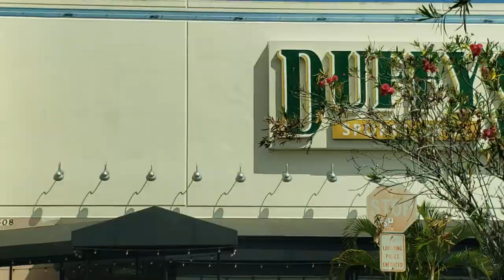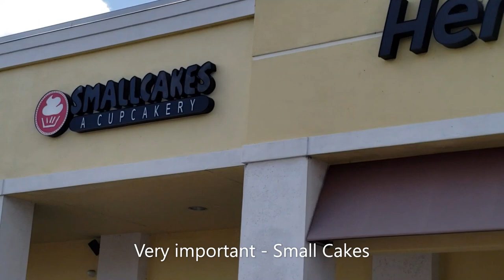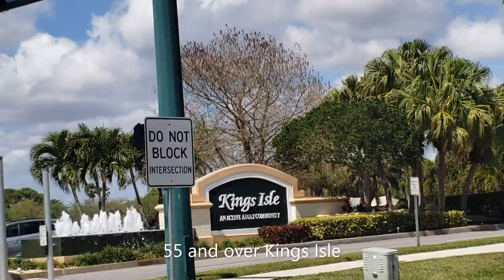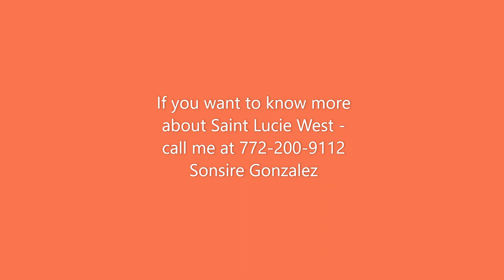SAINT LUCIE WEST - ONE OF THE BEST PLACES TO LIVE IN FLORIDA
I am Sonsire Gonzalez.  A Realtor on the East Coast of Florida - the Treasure Coast.
The Treasure Coast is a prime location to live because it is close to everything.

Distances from Port Saint Lucie
Miami:  1 hour and 45 minutes
Palm Beaches: 45 minutes
Kennedy Space Center: 1 hour and 30 minutes
Orlando (Disney World) 1 hour and 45 minute
Sanibel Island - Sarasota 3 hours
St. Augustine 3 hours

Home prices are low in Port Saint Lucie compared to the rest of the country.

Low Crime Rate...

Sunshine - almost everyday - no SNOW!!!